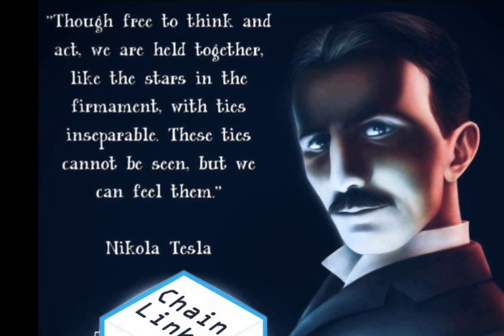Chainlink - Under Your Spell